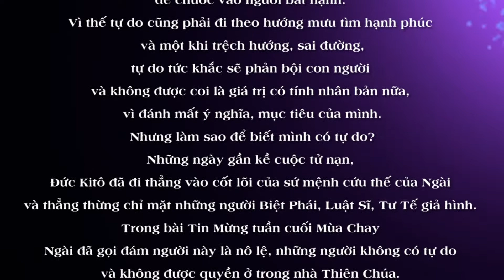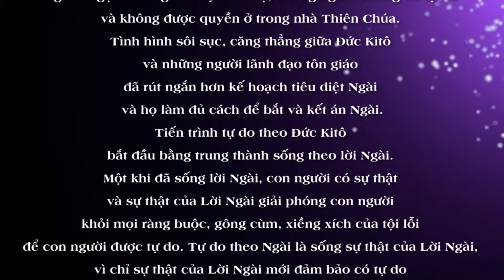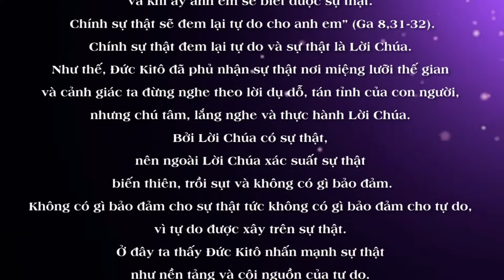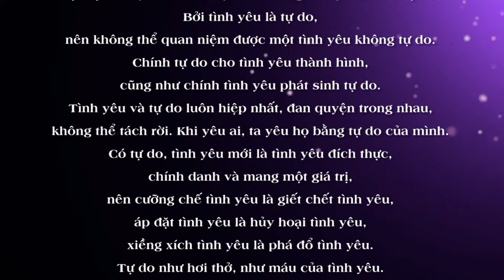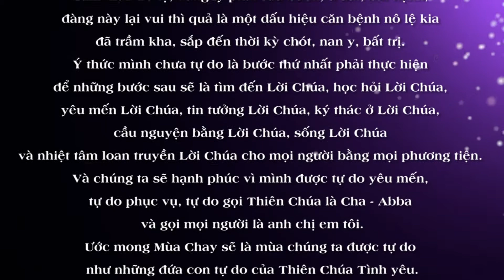MÙA CHAY - MÙA TỰ DO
MÙA CHAY
Nội dung bài : MÙA CHAY - MÙA TỰ DO
Người đọc : Joseph NGUYỄN
Bài hát minh hoạ trong bài : SỐNG TRONG TỰ DO
Sáng tác : Linh Mục - Ns THÁI NGUYÊN
Thể hiện : Ca sĩ HÀ MY
📚 BẢN VĂN 🔗
©️ zevnikov
🎦 AA VFX 🔗Not Found Link